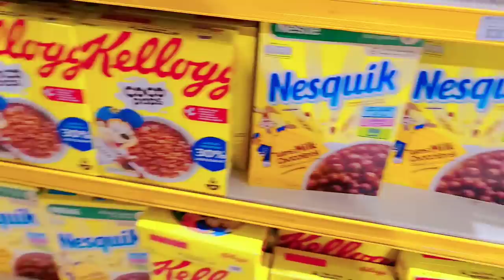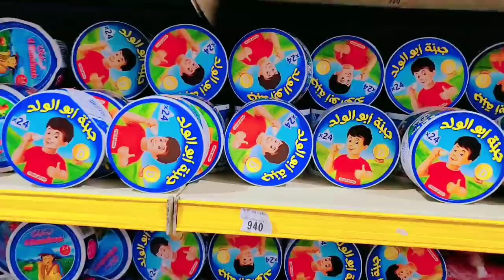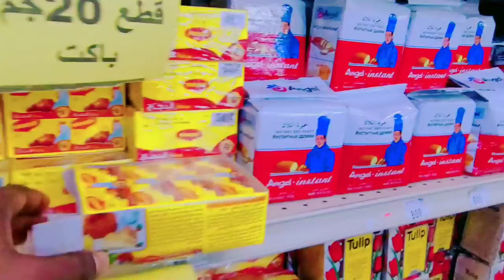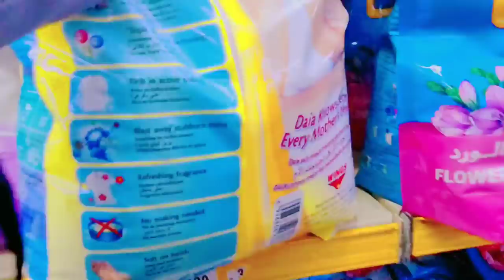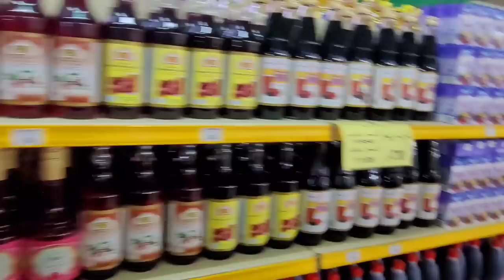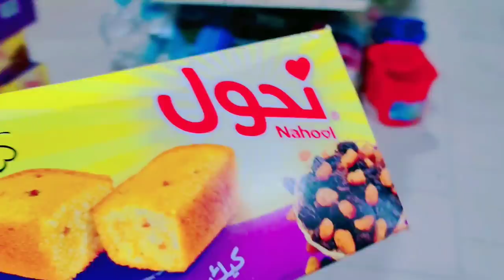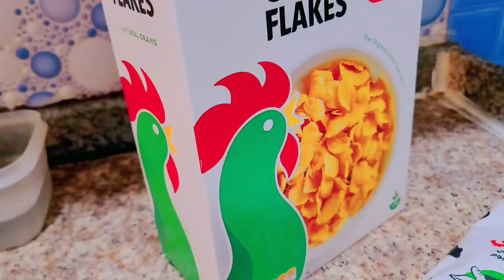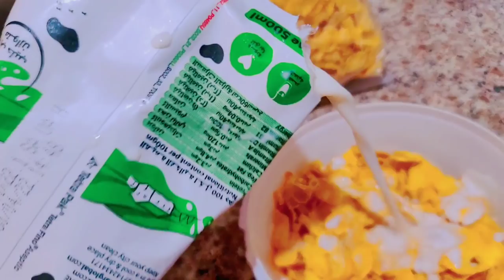Afnaan Safuwan School 🎒 eggalte ykn qaraatii sentee ganama ganama hirriba Nan Kattu🥱🥱